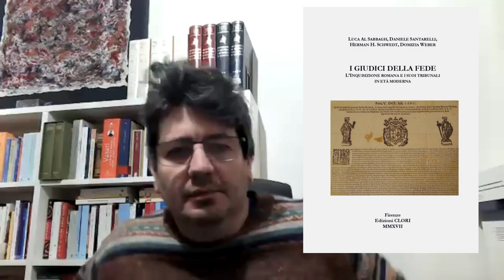MEDIOEVO INQUISITORIALE. MANOSCRITTI, PROTAGONISTI, PARADOSSI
"Parresia", piattaforma digitale del network "Cantiere Storico Filologico", ospita una discussione intorno al libro di Marina Benedetti, "Medioevo inquisitoriale. Manoscritti, protagonisti, paradossi" (Salerno, Roma 2021).

Luca Al Sabbagh e Daniele Santarelli (anche stavolta "assente" giustificato) intervistano l'autrice.

🎧  Musica delle sigle 🎧

▶️ Artista: Ofshane
▶️ Titolo: Caballero
▶️ Genere: Pop
▶️ Mood: Romantic